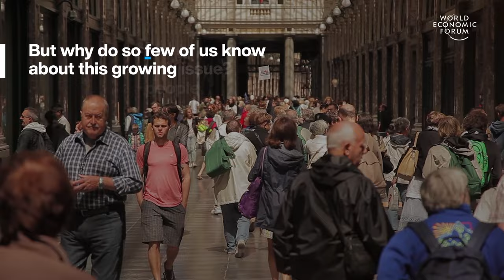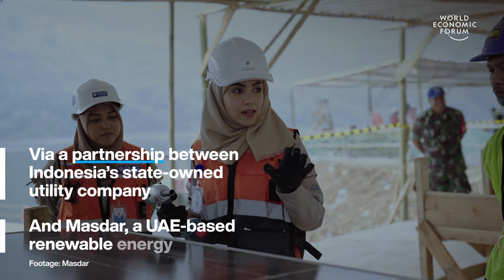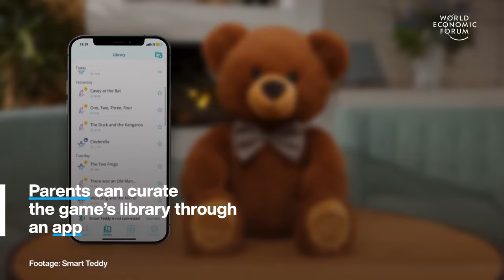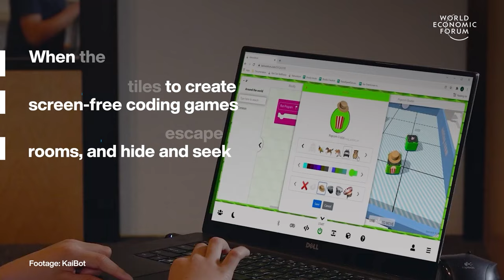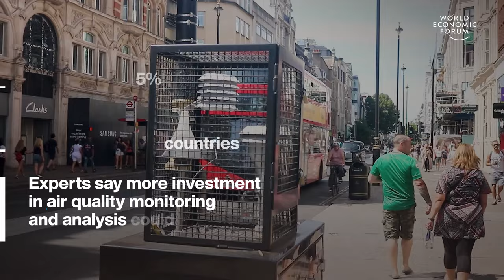Indonesia's Giant Floating Solar Plant & 2024 Smart Toy Awards | WEF | Top Stories of the Week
This week's top stories of the week include:

0:15 The world has an antibiotic problem – Antimicrobial resistance (AMR), also known as antibiotic resistance, is a major health concern. It occurs when microbes, such as bacteria, viruses, and fungi, become resistant to the drugs used to treat them. This makes infections harder to treat and increases the risk of death.

4:48 Indonesia's giant floating solar plant – Indonesia has made a significant stride in renewable energy by unveiling a massive floating solar plant, the third largest of its kind globally. Situated on the Cirata Reservoir, 107 kilometers southeast of Jakarta, the plant's 13 expansive arrays cover 4% of the reservoir's surface, capable of generating up to 192 MW of power.

6:06 2024 Smart Toy Awards – Moflin, a palm-sized AI pet, is among the winners of the Smart Toy Awards. Just like a real pet, Moflin's AI has an "emotional model" that allows it to react to the way it's treated. This interactive play experience fosters a connection between the child and the toy, creating a sense of companionship and responsibility.

7:58 Clean air projects attract global investment – In 2021, international development funding for air quality projects surpassed that of fossil fuel projects for the first time, reaching $2.3 billion, an increase of $800 million from fossil fuel projects. This significant drop from $11.9 billion in 2019, the peak for fossil fuel funding, suggests a potential shift in the global financing landscape away from fossil fuels.